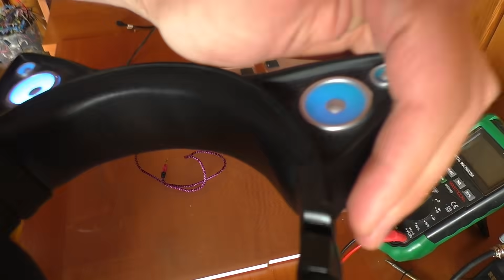РЕМОНТ ДЛЯ ПОДПИСЧИКА: Наушники Brookstone Axer Cat Ears / Пропадает подсветка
Наши группы Вконтакте:
(здесь делимся опытом и задаём вопросы по ремонту)